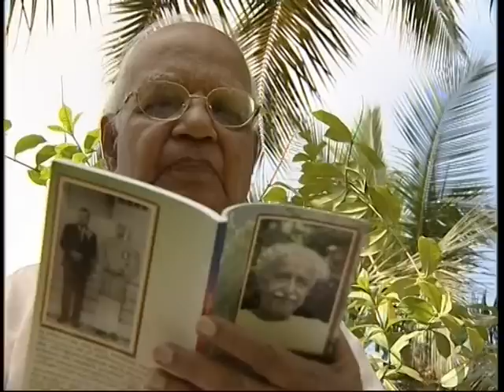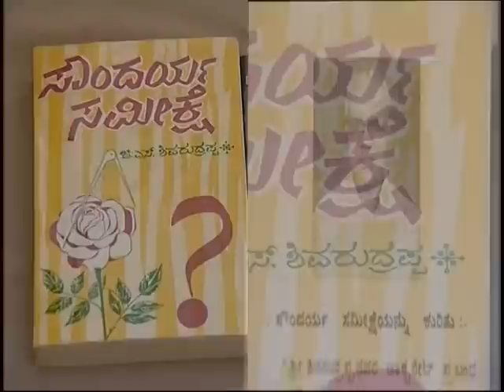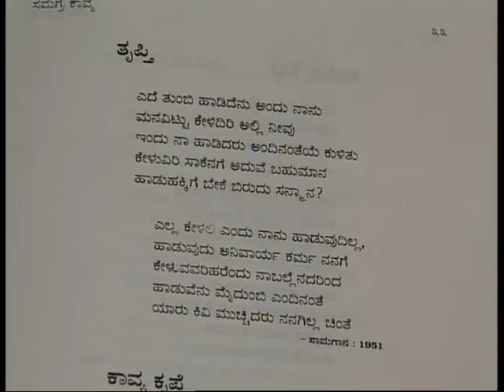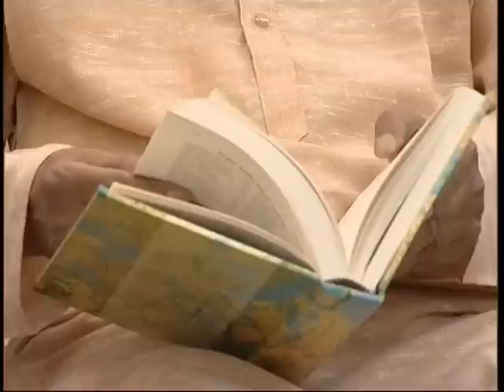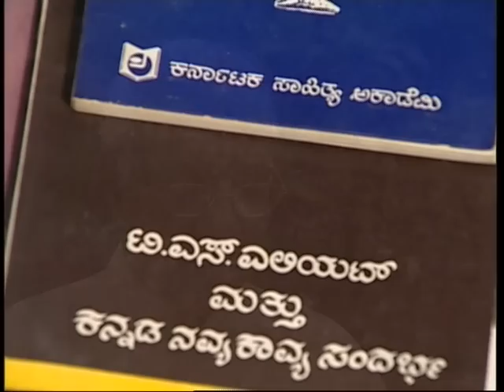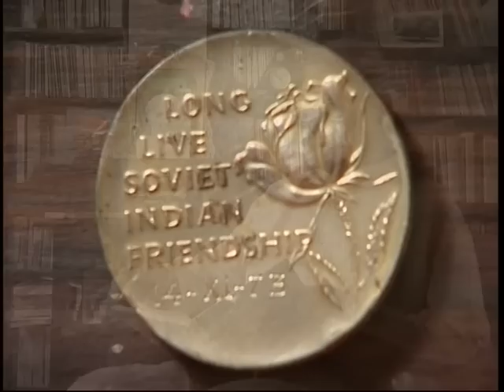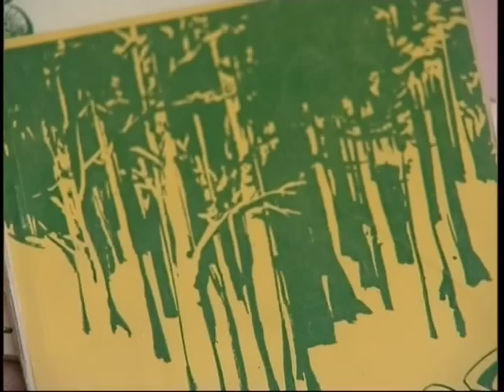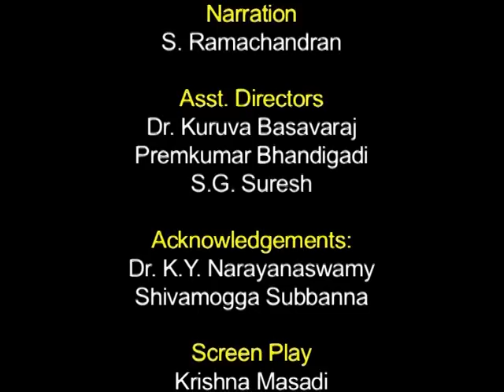Rashtra Kavi G.S. Shivarudrappa